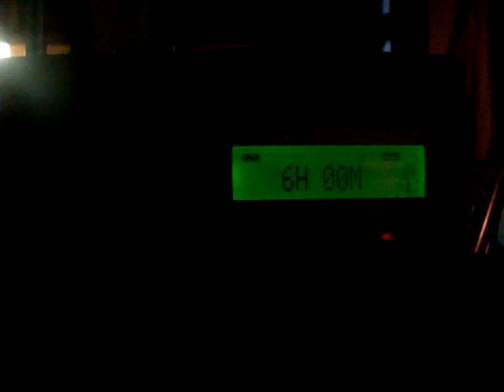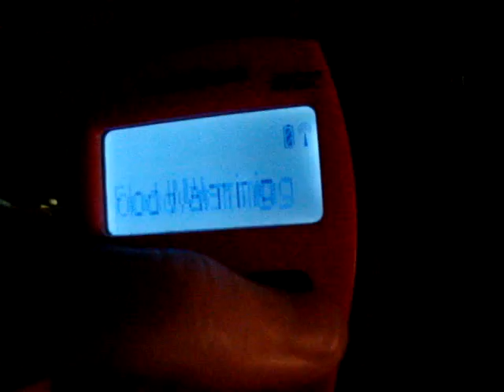Flood Warning for the Christina River at Coochs Bridge {EAS #1037} 10-29-12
Flood Warning for Christina River at Coochs Bridge. Issed by the Weather Forecast Office in Mount Holly, NJ on October 29, 2012. Recorded from the Radioshack 12-382 and Radioshack 12-993. Be sure to check out and Like my page on Facebook